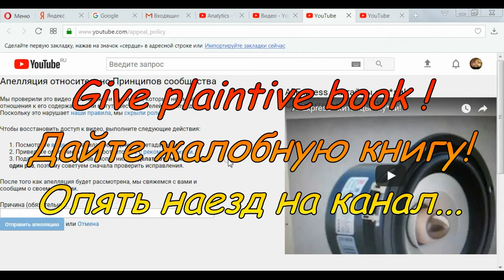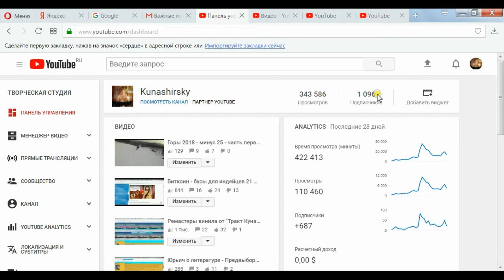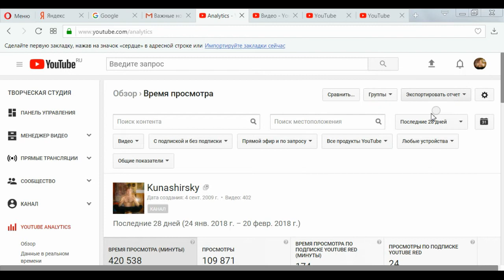Дайте жалобную книгу!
Очередной наезд на мой канал от пиндоской администрации Ютуба.
Короткий новостной сюжетец о приколах для малоизвестного в мире инженера-электронщика и его непростых но долгих сношениях с Мировой Хай-Энд Аудио индустрией и её рулевыми сидящими в Лондоне и Штатах.
Сюжет для живых людей.